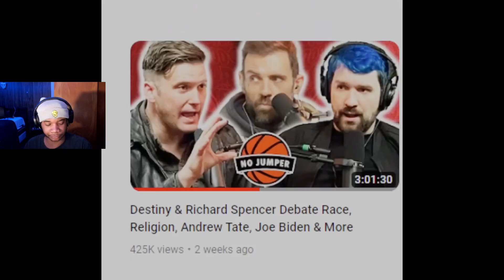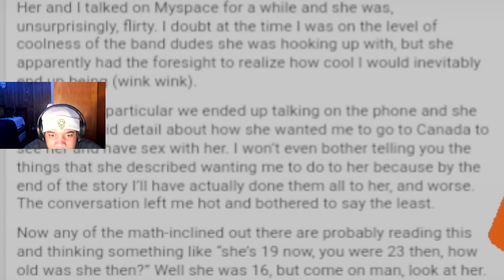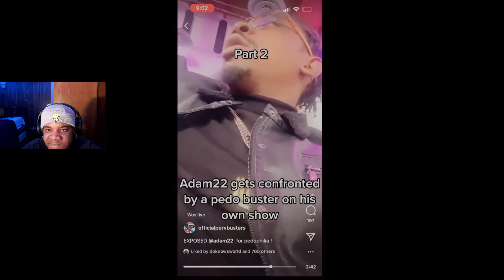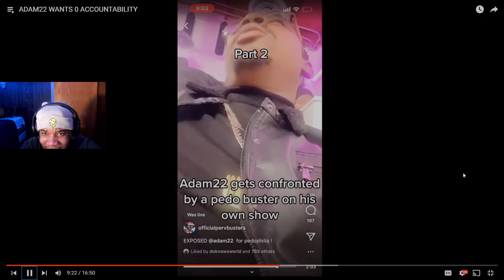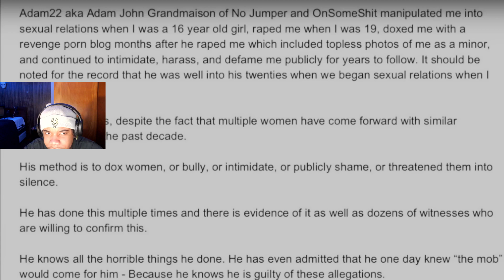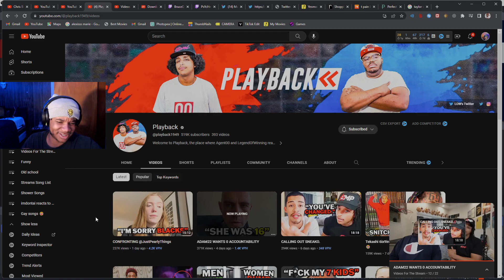ADAM 22 NEEDS JAIL TIME | PLAYBACK REACTION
Just Nasty Boyyyyyyyyyyyyyyyyyyyy